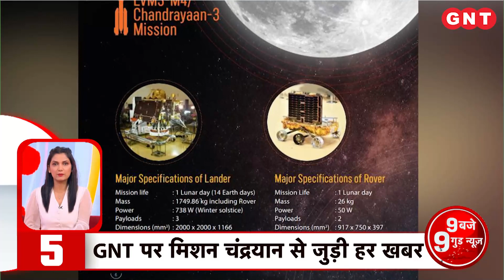TOP Good News: Mission Chandrayaan...दुनिया देखेगी हिंदुस्तान का दम, देखें देश की 9 बड़ी गुड न्यूज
अंतरिक्ष की दुनिया में एक और लंबी छलांग लगाने के लिए हिंदुस्तान तैय़ार है. मिशन चंद्रयान -3 की उल्टी गिनती शुरू हो चुकी है. जब घड़ी में दोपहर दो बजकर पैंतीस मिनट हो रहे होंगे तब हम मिशन चंद्रयान के लॉन्चिंग के ऐतिहासिक पल के गवाह बनेंगे.मिशन चंद्रयान का सबसे बड़ा मकसद दुनिया को ये बताना है कि भारत दूसरे ग्रह पर सॉफ्ट लैंडिंग करा सकता है और वहां अपना रोवर चला सकता है. इसका दूसरा मकसद चांद की सतह, वायुमंडल और जमीन के भीतर होने वाली हलचलों का पता करना है. देखें सुबह की 9 बड़ी गुड न्यूज.